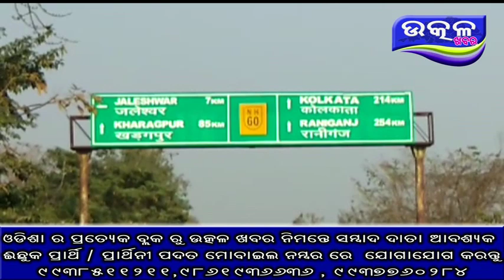bike ku dhoka dela bus - Ajira Odisha Utkal Khabara